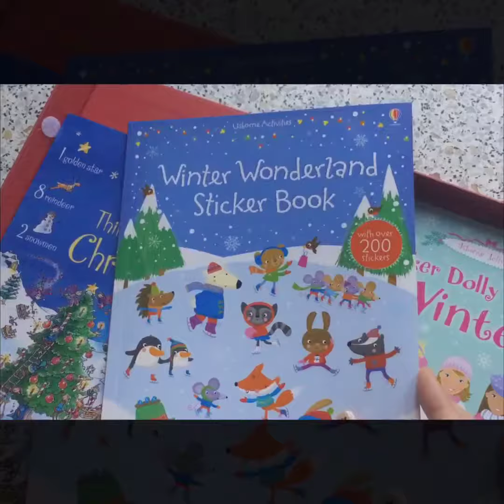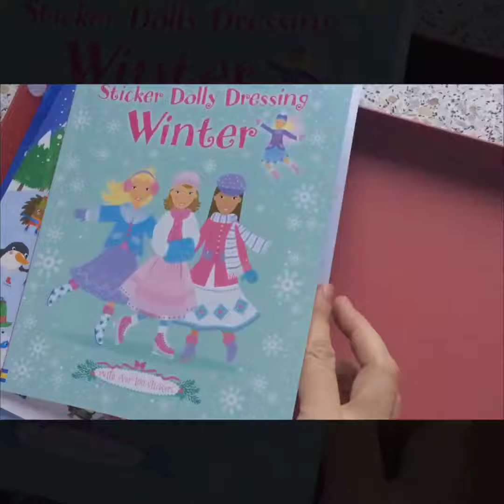Christmas activity pack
This beautifully presented box includes four fun-filled, festive books and lots of stickers for little ones to enjoy. Featuring pocket sized versions of Winter Wonderland Sticker Book, Sticker Dolly Dressing Winter, 1001 Things to spot at Christmas & Christmas Doodling and Colouring.

Age 5+